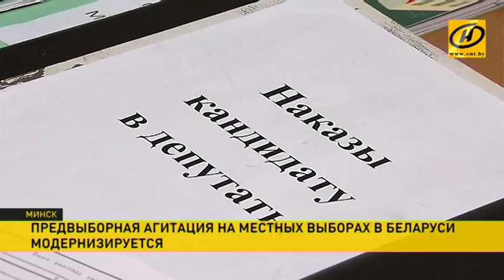Выборы в местные Советы: около 7 миллионов избирателей включены в списки для голосования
Сегодня наступил крайний срок, когда участковые комиссии должны проинформировать избирателей о времени и месте голосования. Всего в списках около семи миллионов белорусов.